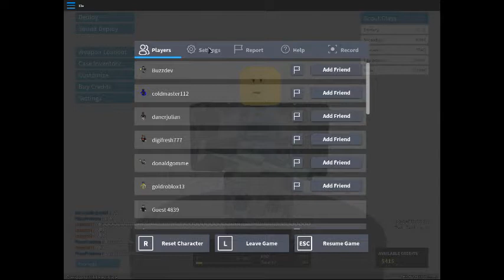shoot first...ask questions later pt. 3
i keep forgetting to put sound in my videos so i am sorry that i have a soundless video half way through